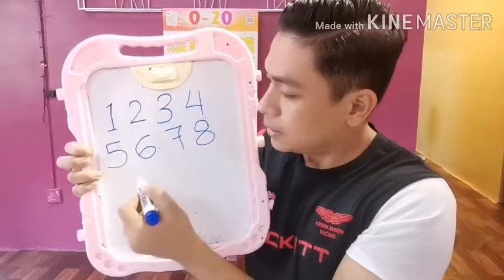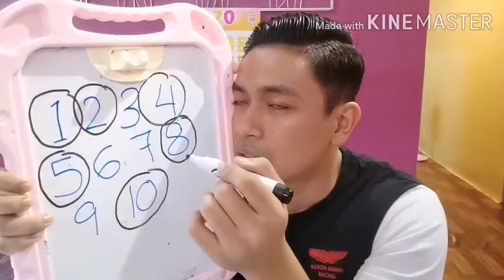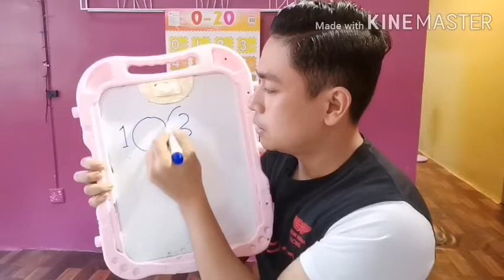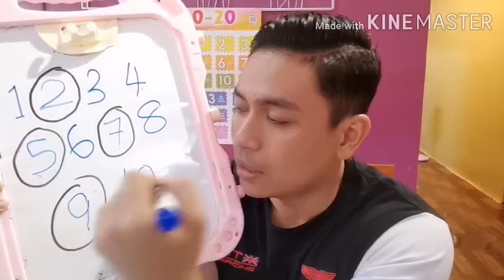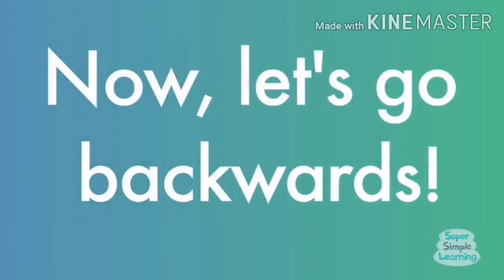RANCANGAN PENGAJARAN HARIAN, mengira 1 hingga 10 480p